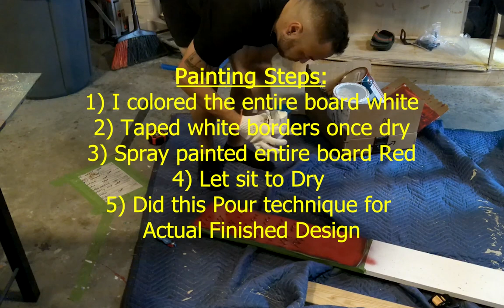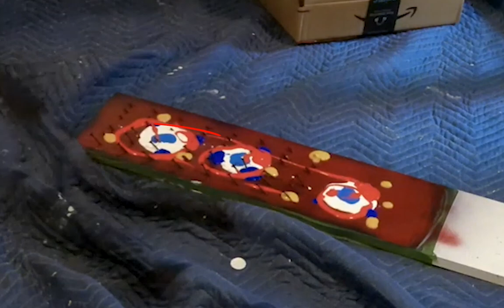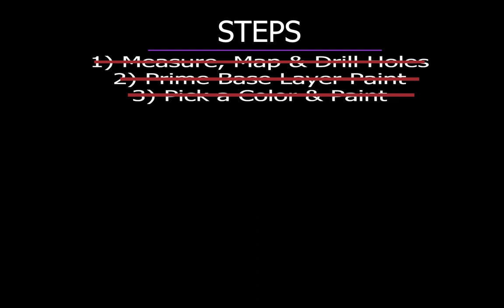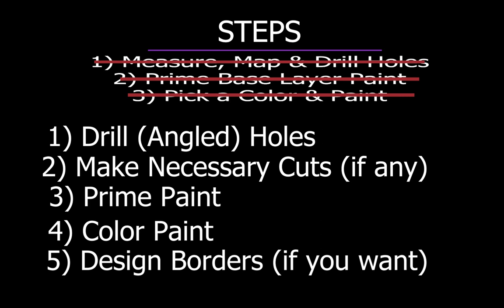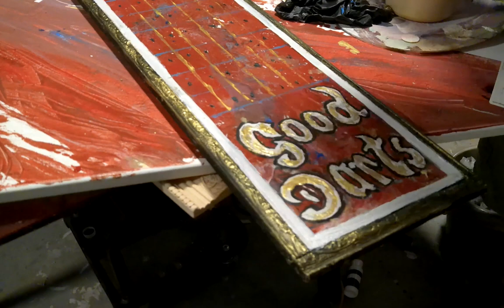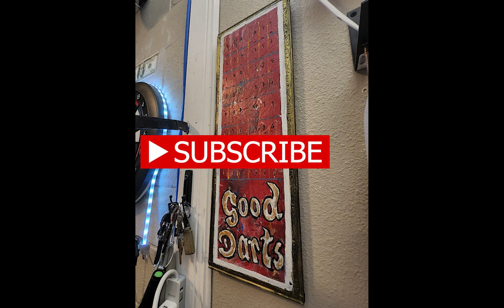DIY Dart Rack (Full video)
Hey everyone! 🎯 Are you tired of misplacing your darts every time you finish a game? Well, worry no more because I just found the perfect solution for all dart enthusiasts out there! 🙌🏼 Introducing a video tutorial that shows you how to create your very own custom dart rack that will keep your darts safe and organized. 🎯✨

Whether you're a casual player or a professional dart thrower, this easy-to-follow DIY video will guide you through the process of building a stylish and functional dart rack. Say goodbye to rummaging through drawers or searching under the couch for your darts! With this amazing rack, you'll have a designated spot to proudly display your darts, ensuring they're always within reach for your next throw. So why wait? Head over to the link below and check out the video now! 🎥🔗

Youtube.com/LitArtNelz